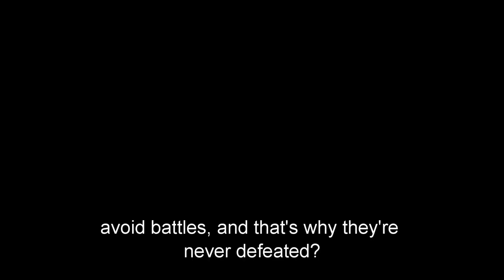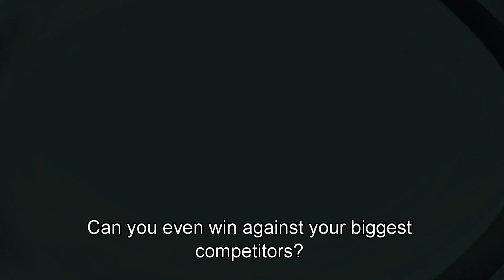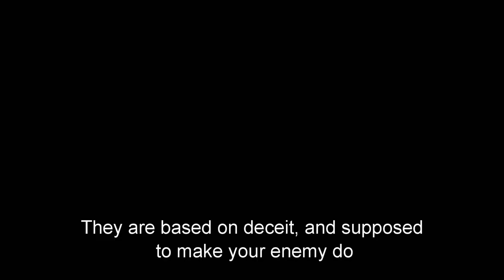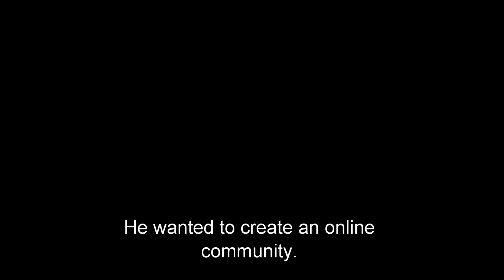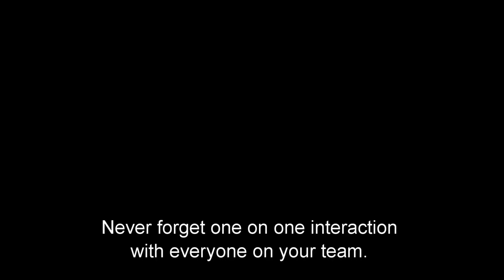The art of war in business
The art of war in businesshow to use the art of war in businesssun tzuthe art of war summarysun tzu art of warart of war sun tzusun tzu quotesthe art of war audiobookbest quotes from the art of warart of war quotesentrepreneurentrepreneur motivationpatrick bet davidvaluetainmenteducationmotivational speech